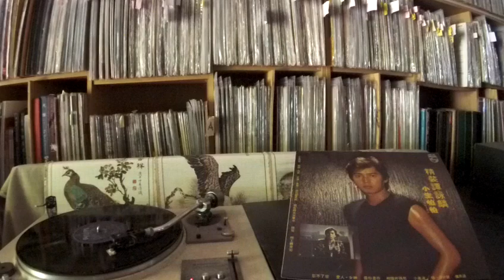譚詠麟 Alan Tam -- b4 相識非偶然